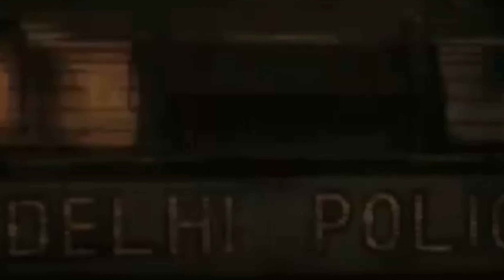आंगनवाड़ी सेविकाओं को 15,000 व सहायिकाओं को 8,000 व होमगार्ड, कोतवाल के पारिश्रमिक में भारी वृद्धि !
Maharashtra DevaBhau@DF_ Aanganvaadi - आंगनवाड़ी सेविकाओं को 15,000 व सहायिकाओं को 8,000 व होमगार्ड, कोतवाल के पारिश्रमिक में भारी वृद्धि !HNNews !